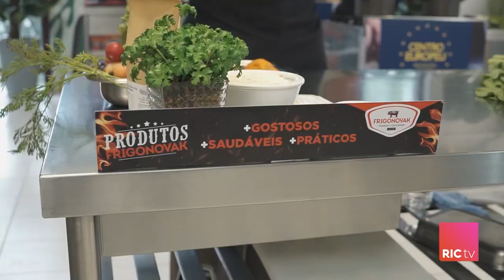Será que os participantes conseguirão usar os superalimentos em suas receitas?